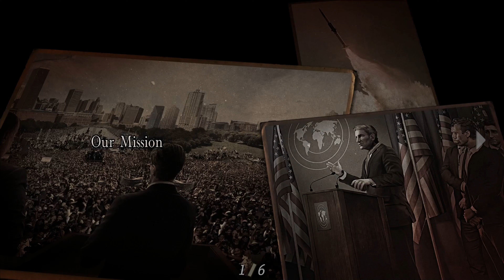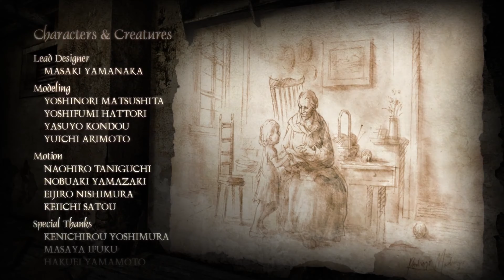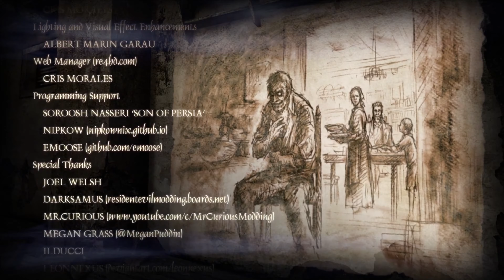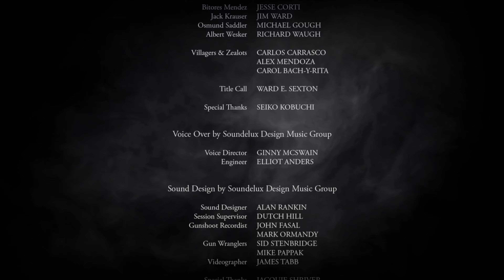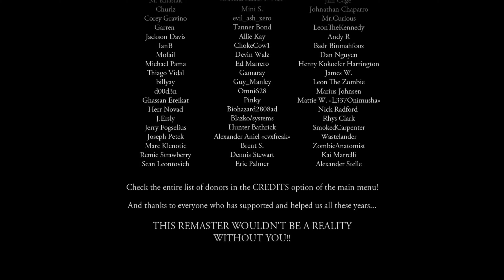Resident Evil 4 (2005) (HD Project) - Main Story - Final chapter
Chapters
00:00 Final chapter
00:40 Encapsulation laboratory
02:16 Old operating theater
03:39 Before the steel tower
05:45 Steel tower
07:26 Osmund Saddler
16:43 Underground water vein
17:46 Ending cutscene
19:08 Credits

System specs
Motherboard - MSI Z170A Krait Gaming
CPU - Intel Skylake Core i5-6600K @ 3,5 GHz
GPU - EVGA Nvidia GeForce GTX 1080 Ti FTW3
RAM - 16 GB DDR4
SSD - Primary Samsung 850 EVO 250 GB
      Secondary Samsung 830 240 GB